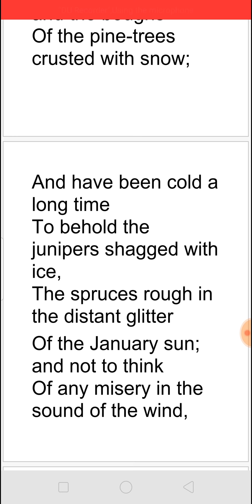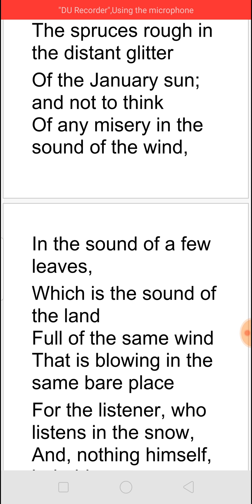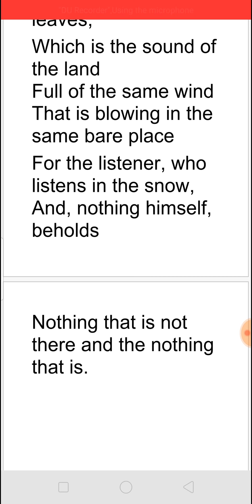THE SNOW MAN BY WALLACE STEVENS - SUMMARY